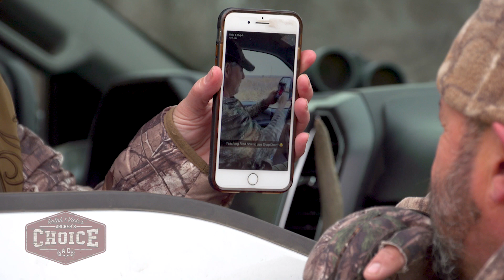Archer's Choice 2018 Show 5 Extras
Hanging out in Colorado with Fred and Michelle at Full Draw Outfitters.